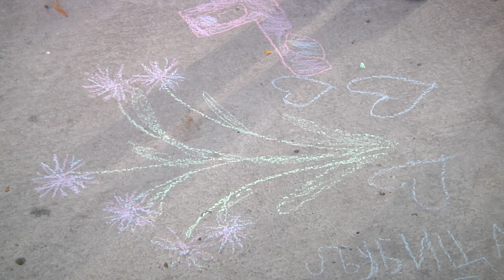Породични сабор у Богатићу